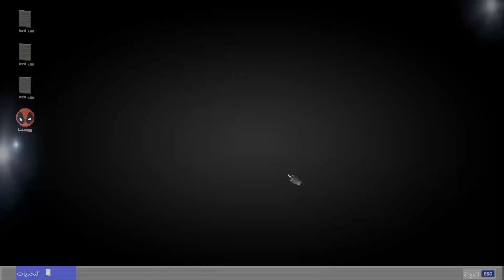شرح جميع تحديات ديدبول السيزون الثانى الاسبوع الاول فورتنايت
تحديات ديدبول الاسبوعية فورتنايت سيزون الثانى الاسبوع الاول